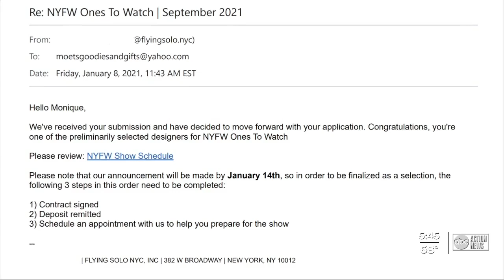Local Tampa fashion designer represented in NY fashion week.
A local designer will be going to NY fashion week.